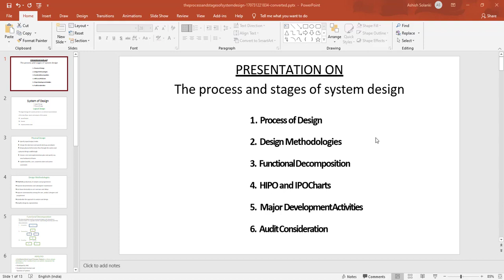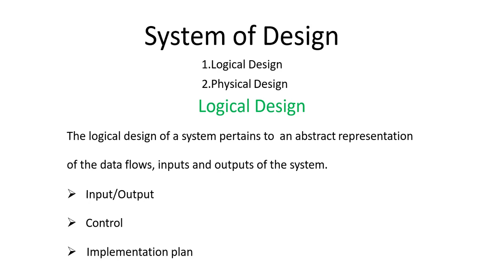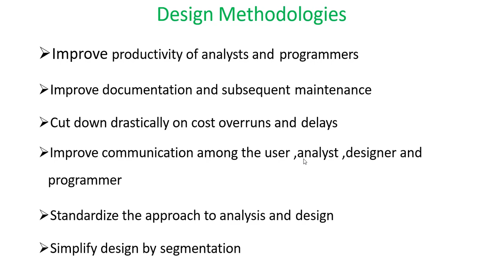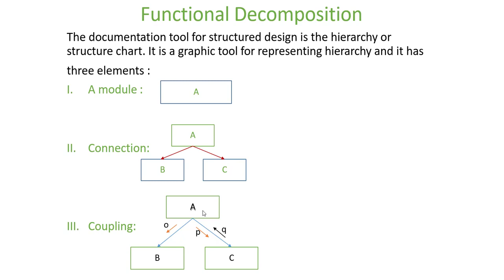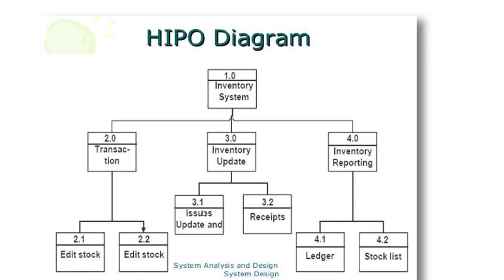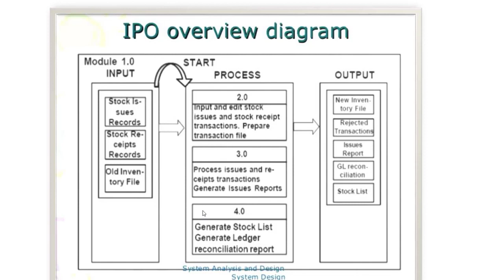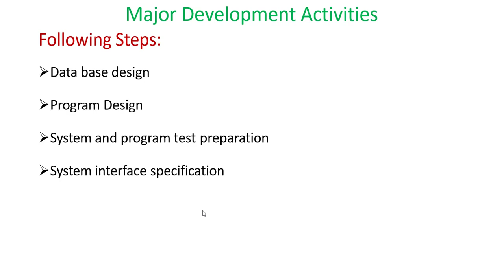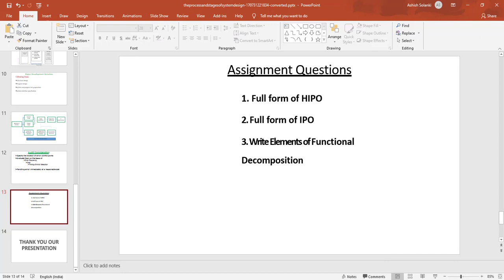System Design Part 6